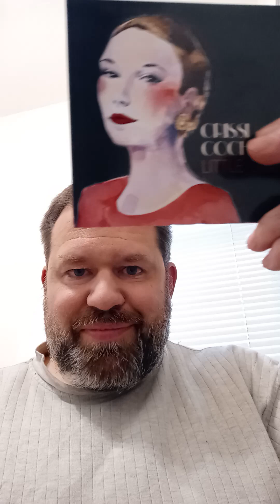Crissi Cochrane: Little Sway-review